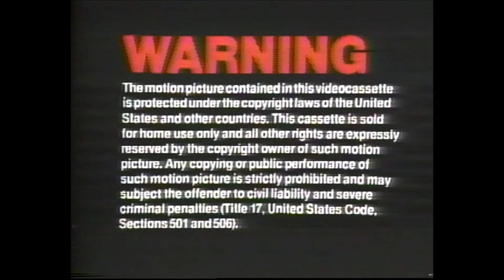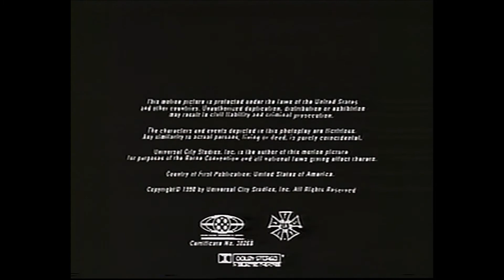Opening And Closing To Bird On A Wire (1990) (1997) (VHS)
Enjoy this Opening And Closing To Bird On A Wire (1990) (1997) (VHS).

"Hiding under the FBI Witness Protection Program, Rick Jarmin (Mel Gibson) gets nervous when old flame Marianne Graves (Goldie Hawn) recognizes him. But before he can assume a new identity, the man he put in jail (David Carradine) is released and comes to pay his respects. Rick and Marianne find themselves thrown together on a cross-country scramble, barely evading the gangsters, police and an amorous veterinarian (Joan Severance)"